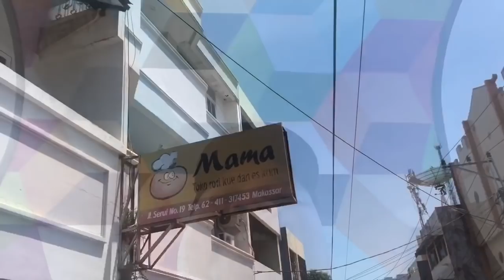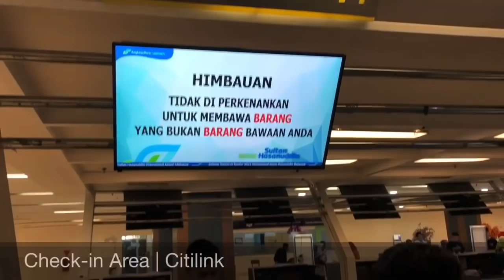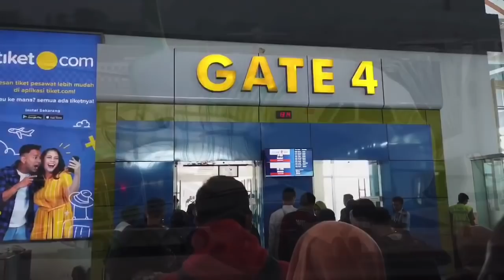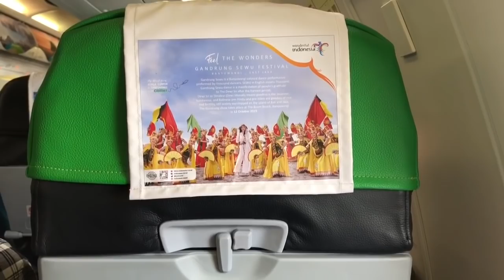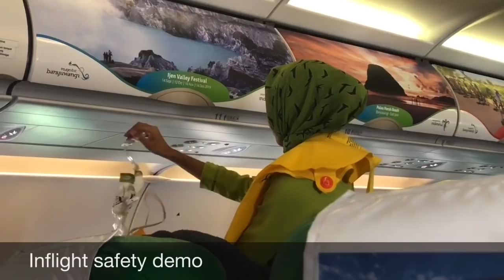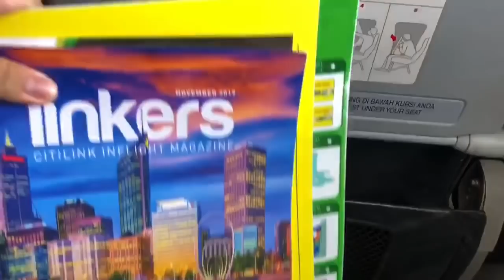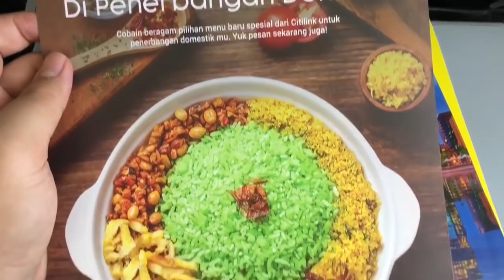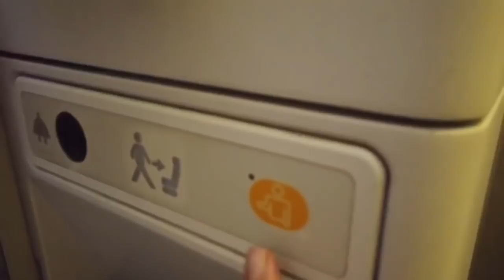Jalan2 Makassar + CITILINK QG251 UPG-CGK Meal Baru Bonus Dessert!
Setelah mencoba armada A330-900neo milik Garuda Indonesia saya menginap di Hotel Ibis City Center Makassar. Di video ini saya memulai hari dengan jalan-jalan di sekitar Pantai Losari di Makassar, kemudian saya pulang ke Jakarta menggunakan Citilink. Di penerbangan ini saya memesan meal baru “Mac and Cheese and Dino Nugget” dan ternyata juga mendapatkan buah2an dan puding mangga! Crew pada penerbangan ini sangat ramah dan melaksanakan tugasnya dengan baik.

Ikuti selengkapnya di vlog kali ini..

/ Flight Details /

Maskapai: Citilink Indonesia
Kode Registrasi: PK-GQF
Tipe Pesawat: Airbus A320
No Flight: QG 251
Keberangkatan: Sultan Hassanudin Int’l Airport (UPG)
Ketibaan: Soekarno-Hatta Int’l Airport (CGK)
Tanggal Penerbangan: 1 Desember 2019
Durasi Penerbangan: 2 jam
Kelas: Economy Class
Seat: 14F (Emergency Exit Window Seat
Harga Tiket: IDR 900.000 (member.citilink.co.id)

/ Camera /

/ Backsound Music /